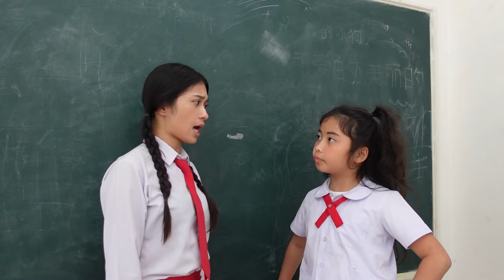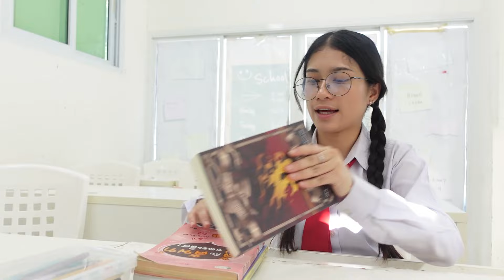เด็กเนิร์ด vs เด็กสก๊อย | ใยไหมชวนเล่น Zanee Family